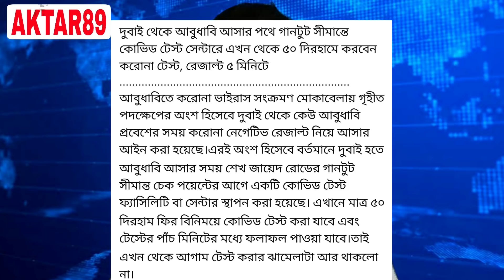আরব আমিরাতের আজকের গুরুত্বপূর্ণ খবর || আবুধাবির লকডাউন এবং বিমান ফ্লাইটের নতুন নিয়ম || Dubai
আরব আমিরাতের আজকের গুরুত্বপূর্ণ খবর || আবুধাবির লকডাউন এবং বিমান ফ্লাইটের নতুন খবর || Dubai ||

Hi I'm Aktar Hossain

📧 If You Have Any Problem With My Video Please Contact With Me, I Will Delete My Video

ধন্যবাদ